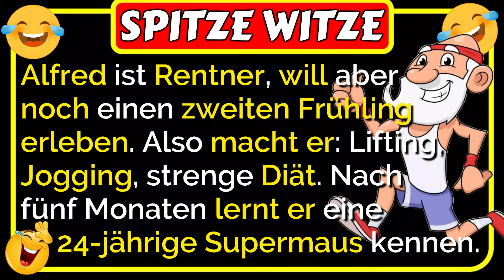🤣Spitze Witze: Alfred ist Rentner, will aber mit aller Gewalt noch einen zweiten Frühling erleben🤣😂🤣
🤣Spitze Witze: Alfred ist Rentner, will aber mit aller Gewalt noch einen zweiten Frühling erleben. Also volles Programm: Schönheitsfarm, Lifting, Toupet auf die Glatze, täglich fünf Kilometer Jogging, strenge Diät, keine Zigaretten mehr, Abo fürs Fitness-Studio usw. Nach fünf Monaten lernt er eine 24-jährige Supermaus kennen ... was dann passiert, ist lustig 🤣😂🤣